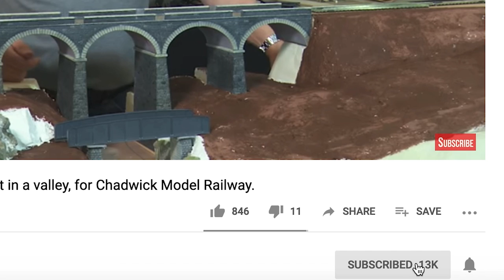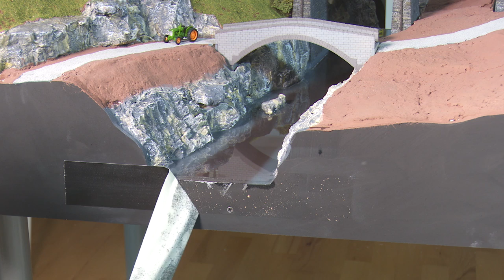Viaduct and landscaping finished at Chadwick Model Railway | 70.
The Viaduct landscape is complete. See how I made the river and trees too.

Amazon Links.
Digital Spirit Level
Foam Cutting Pen
12 way Terminal Block
Plug-in Terminal Blocks
Hand Held Vacuum Cleaner
Solder Station
Bosch Hot Glue Gun
Countersink Drill Combo
Brother ID Sleeve Printer
Rotacraft Screwdriver
Gaugemaster Track Tester
Ferrule Crimping Tool
8 way Terminal Block
WERA Screwdriver set
Magnetic Clamps
Makita Drill
Cordless Dremel
Com Art Paints
Laser level
Helping Hand
Fire Extinguisher
First Aid Kit

Video Gear
Sony FDR-ax 700 4K Camcorder

Music, Slipping Away Version A.